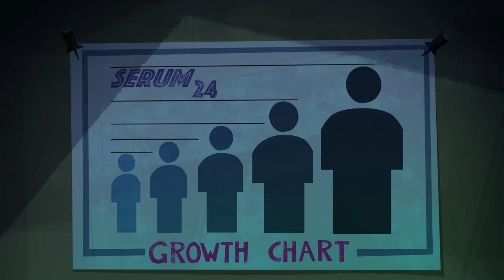DC Super Hero Girls | FULL EPISODES 31- 40! All Super Shorts | @dckids​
Catch up on the daily high-jinks of your favourite Super Hero Girls with episodes 31 to 40 of the Super Shorts series IN FULL!

0:00
3:17
6:26
9:07
11:46
14:53
17:23
20:48
23:29
26:30

[SERIES/FILM] is available on digital!